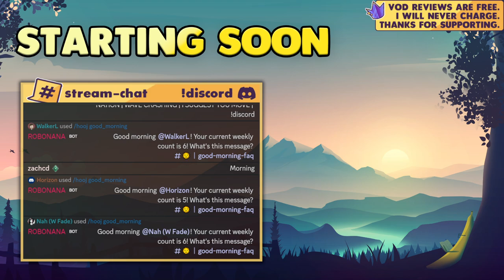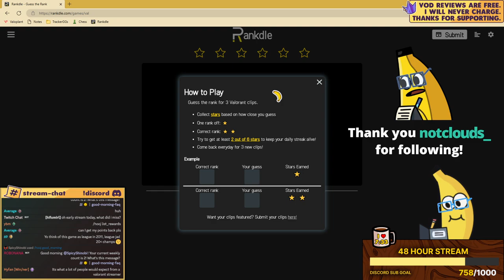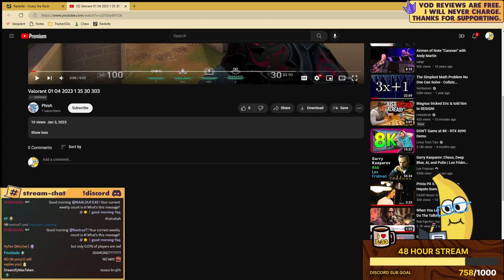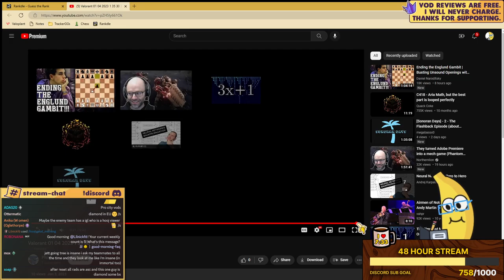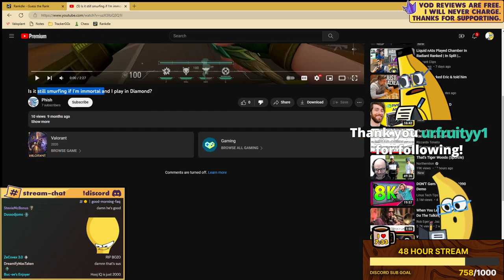2023-03-04 Ranked Games - Ludilue Harbor Backseat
0:00 Start
27:14 Daily Rankdle
34:00 Ludilue Pre-Game Coaching
59:14 Woohoojin - Harbor Lotus
1:33:59 Woohoojin - Jett Split